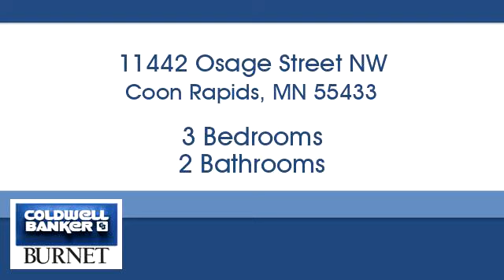Homes for sale - 11442 Osage Street NW, Coon Rapids, MN 55433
Bedrooms: 3
Bathrooms: 2
Square Feet: 1611
Price: $165,000

For more information about this property, please contact Wanda Hart at or . You can also text 5389476 to 67299.

7550 France Ave. S